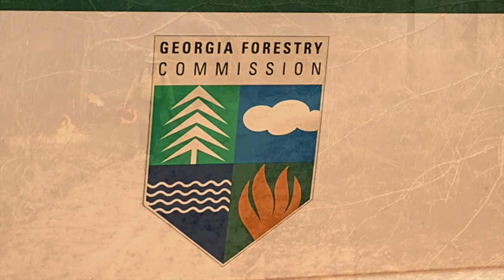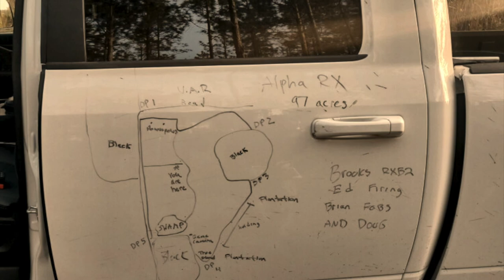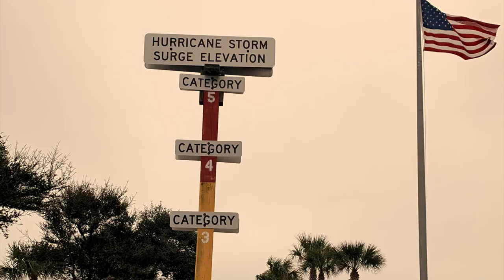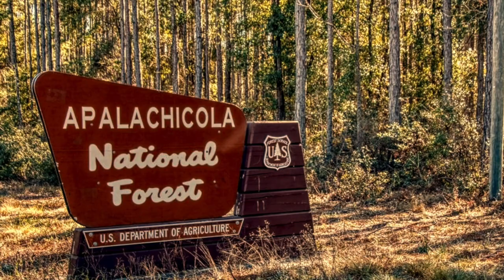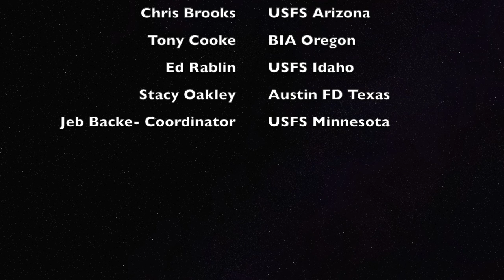Backe S2T5 2022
Jeb Backe was the field coordinator for Team 5 during the February 2022 session at PFTC. The team accomplished prescribed burns with the Apalachicola National Forest and in five counties with the Georgia Forestry Commission.